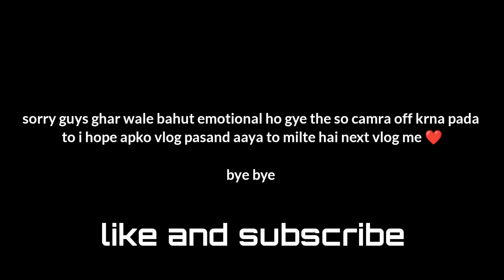AUNTY JI FIDA HO GYI 😂 | TRAVEL VLOG